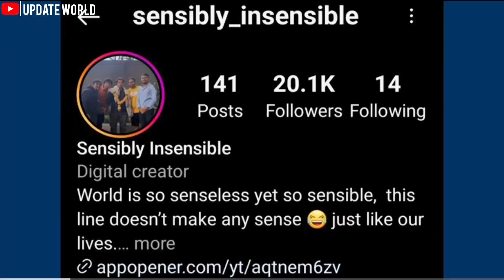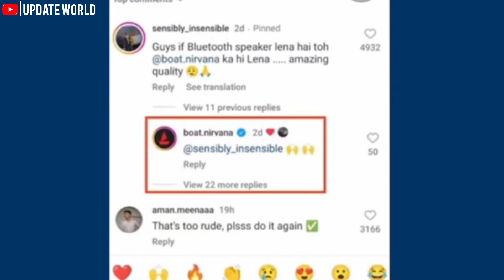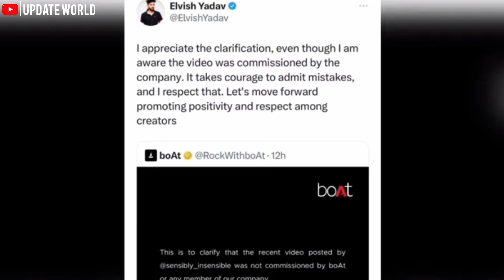Elvish Yadav Vs Aman Gupta Boat Company Controversy😱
Elvish Yadav Vs Aman Gupta Boat Company Controversy | Elvish Yadav Vs Boat Controversy | Boat Company apologise Elvish Yadav | Sensibly in Sensible Instagram reels Troll Elvish Yadav | Sponsored Boat Company | Elvish Yadav Yadav twitter controversy | Elvish Army Trending on Twitter Same on AmanGupta | Power of Elvish Yadav Army Appreciate.
एल्विश यादव और अमन गुप्ता बोट कंपनी विवाद की शुरुआत कहां से हुई, ऐसा क्या हुआ जिसे एल्विश यादव हुए नाराज और एल्विश आर्मी ने ट्विटर पर चलाया ट्रेंड Sameonamangupta बोट कंपनी ने माफ़ी मंगा एल्विश यादव ने अपनी सेना का किआ सुक्रिया. सारी की सारी जानकारी जानिये मेरी वीडियो में बिना कोई स्किप किये.
It takes a lot of time and effort to make the video, so take out some of your time and watch the video completely.if u like my video then show your support by subscribing to my channel.🙏🏻